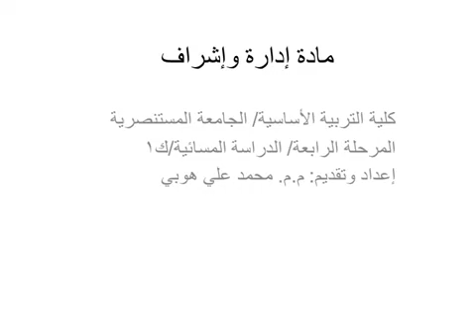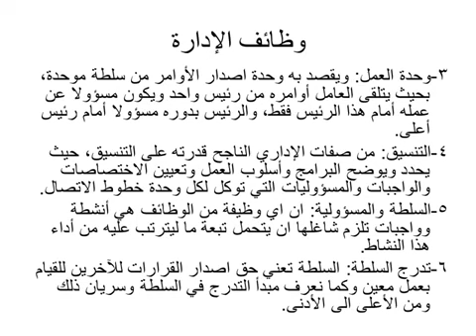ادارة واشراف مرحلة الرابعة